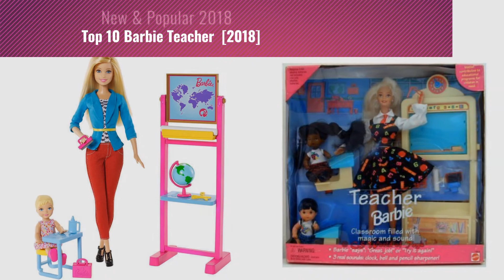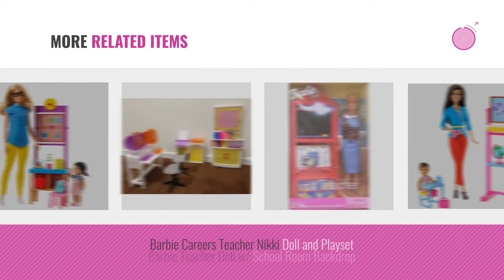Top 10 Barbie Teacher [2018]: Barbie Careers Teacher Playset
- New! 2019 Black Friday / Cyber Monday Dolls Playsets Deals and Updates.

Black Friday / Cyber Monday Barbie Careers Teacher Playset by Barbie

Black Friday / Cyber Monday Barbie Teacher Doll by Barbie

Black Friday / Cyber Monday Barbie Career Teacher Doll and Playset by Barbie

Black Friday / Cyber Monday Barbie Complete Play Theme Teacher, Multi Color by Barbie

Black Friday / Cyber Monday Teacher Barbie Doll Set by Barbie

Black Friday / Cyber Monday Barbie Careers Complete Play Teacher, Multi Color by Barbie

Black Friday / Cyber Monday Barbie Fashion Dress - Teacher by Barbie